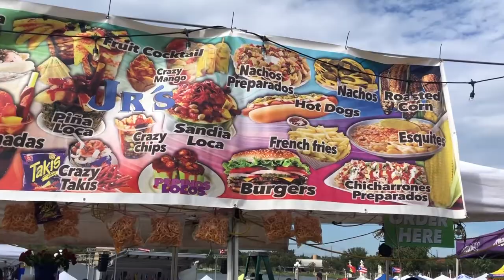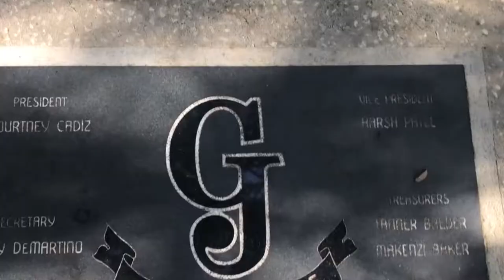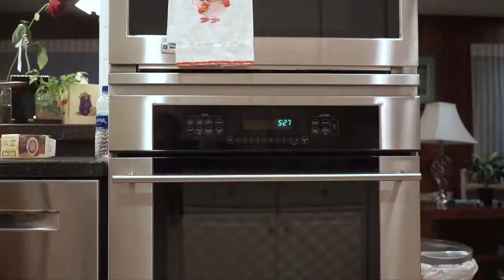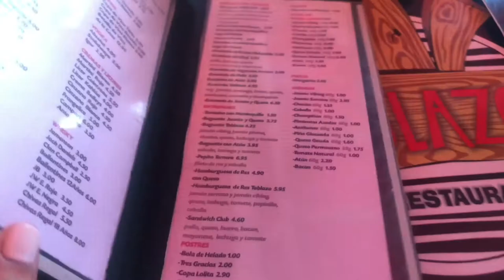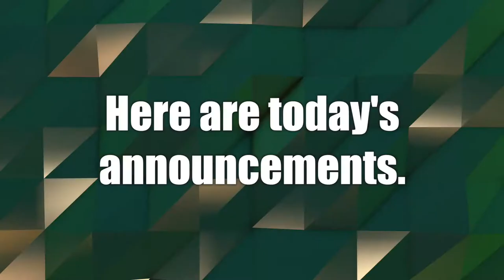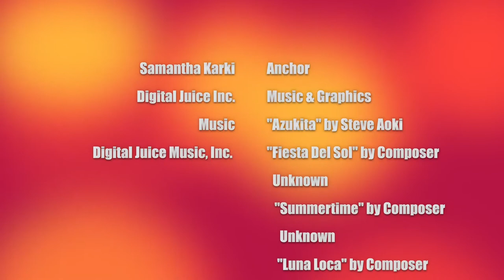01 George Jenkins Senior Show 2